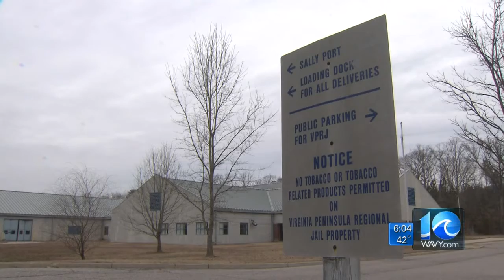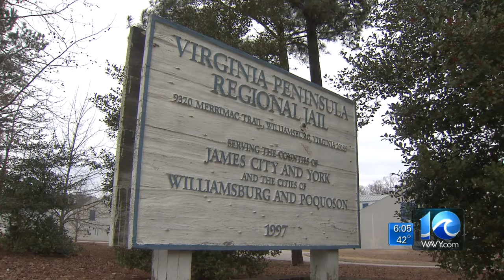Erin Kelly on jail guard, inmate sex scandal